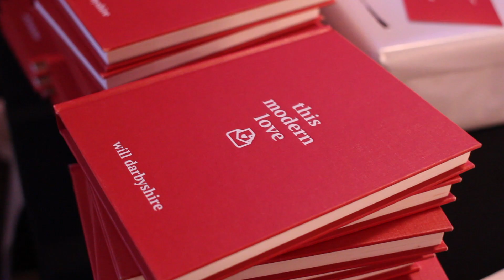This Modern Love 💌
We went on a little adventure to visit Will Darbyshire on the London stop of his book tour for This Modern Love and asked him everything we wanted to know about the book!

How would you send a message to a special someone? Let us know in a comment.

Snapcht: PenguinPlatform